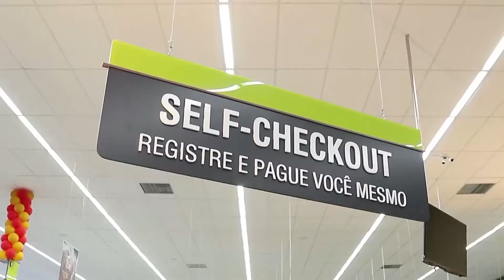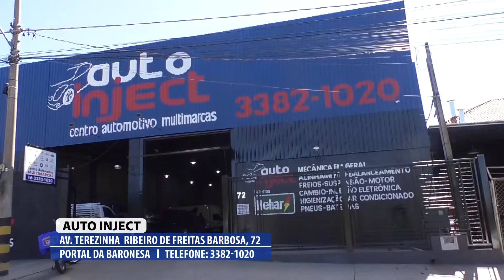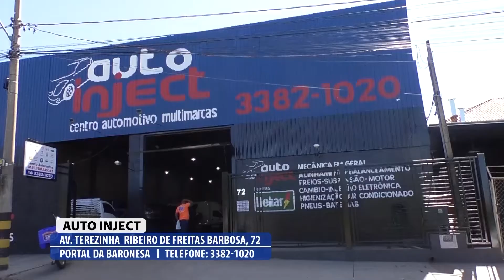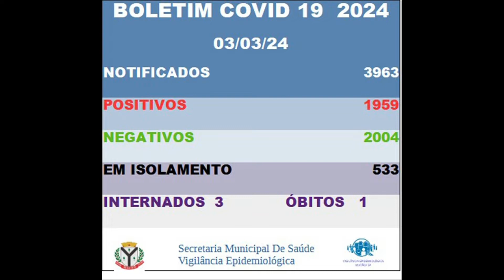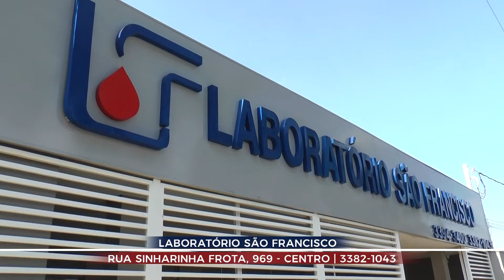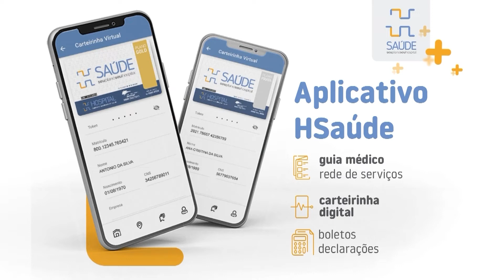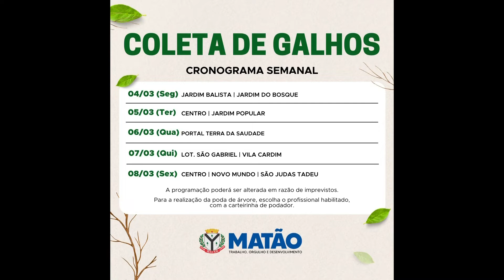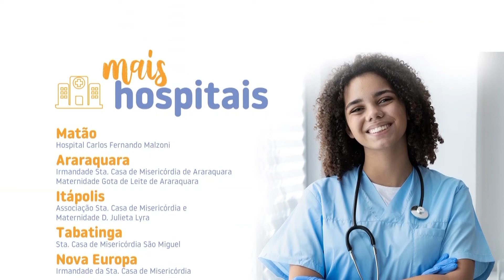JORNAL DA SAUDADES FM 05-03-2024